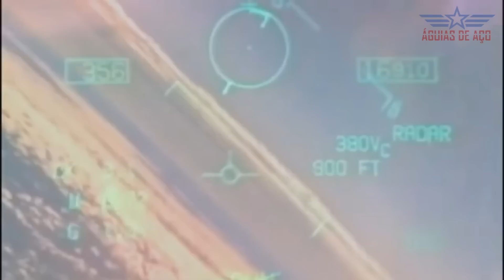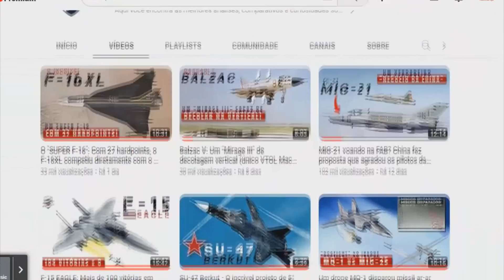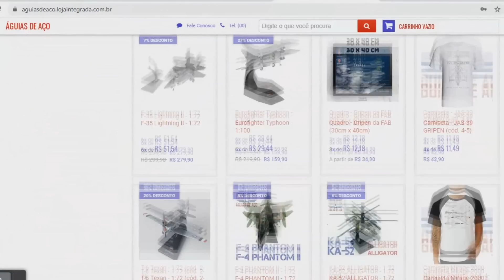41 jatos F/A-18 MODERNIZADOS para a Ucrânia estão na "mesa de negociações": Melhor opção que o F-16?